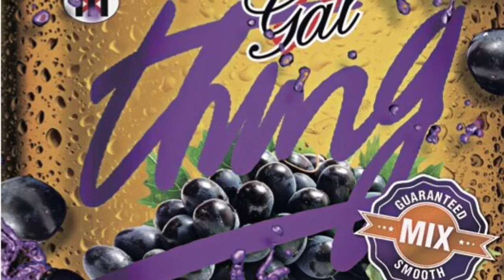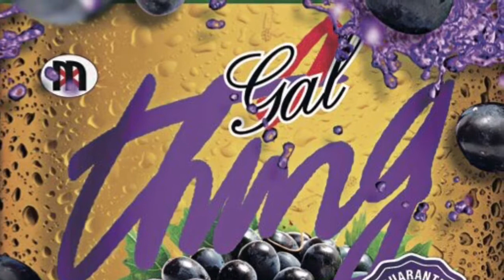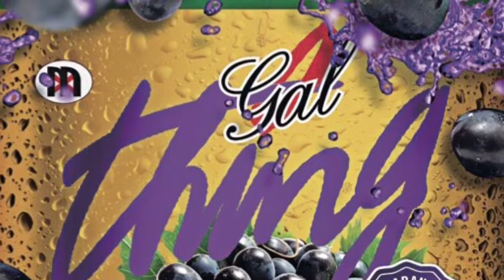GAL THING vol,8 Mixed by, Masamatixxx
GAL THING vol,8
Mixed by：
DJ MA$AMATIXXX
from, RACY BULLET